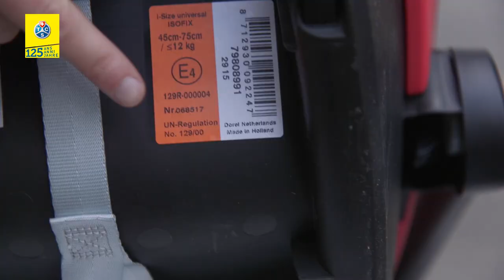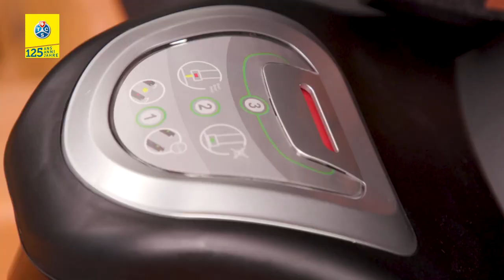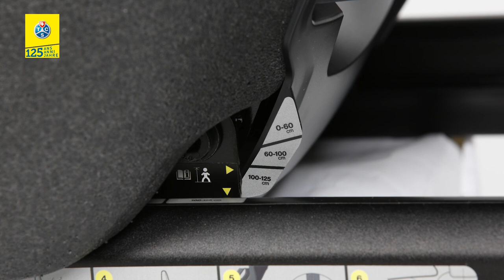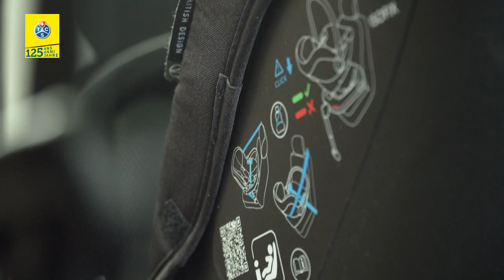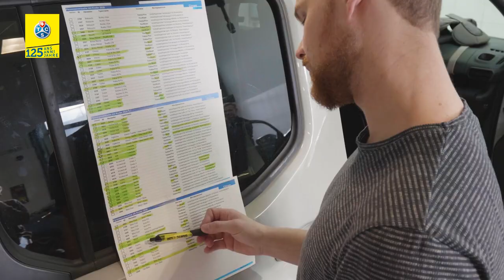TCS test dei seggiolini auto 2021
Una gran parte dei 26 seggiolini auto, testati dal TCS, sono consigliati. Prudenza però: 5 modelli sono stati bocciati, uno dei quali presentava gravi lacune.

Tempo per navigare:
0:00 Intro
01:35 Taglie 40-90 cm  (max 18 mesi)
07:27 Taglie 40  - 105 cm (da 1 a 4 anni)
08:47 Taglie 40 - 125 cm (da 4 a 12 anni)
10:11 Taglie  70 - 150 cm
11:48 Taglie 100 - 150 cm
12:42 Più informazioni

Nel 2021, il Touring Club Svizzero festeggia il suo 125° anniversario. Fondato a Ginevra nel 1896 da 205 appassionati ciclisti, per decenni in seguito è stato considerato un club automobilistico. Oggi è il più grande club della mobilità in Svizzera. Siamo sempre stati al servizio del Paese e continueremo ad esserlo anche in futuro, impegnandoci a favore di una mobilità sicura, sostenibile e libera, a piedi, in bicicletta, in moto, in auto, con i mezzi pubblici e con le future forme di mobilità. Oggi, una famiglia su due ricorre ai servizi del TCS.

Sulla nostra piattaforma YouTube trovate più di 1'000 video su temi riguardanti la mobilità. I nostri video sono già stati visti più di 40 milioni di volte. Abbonarsi al TCS

Condividi con noi le tue esperienze di anniversario! Utilizzando l'hashtag tcs125 myTCS su Facebook, Instagram o Twitter.
Non vediamo l'ora di vedere i vostri contenuti.